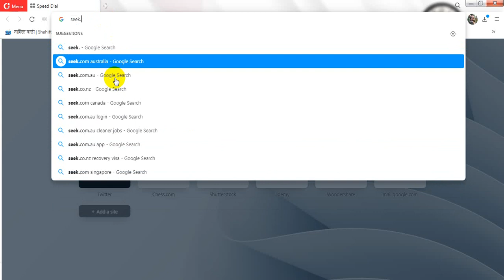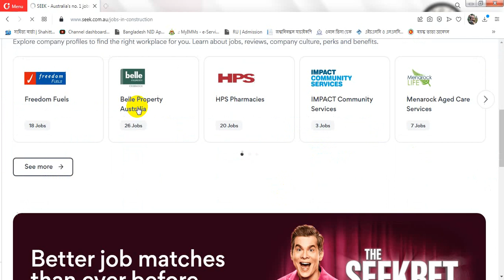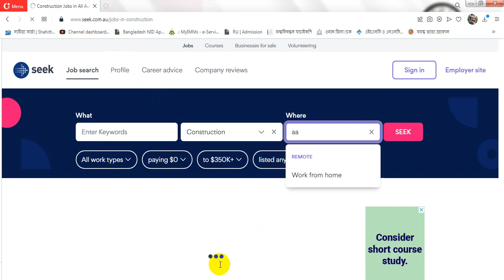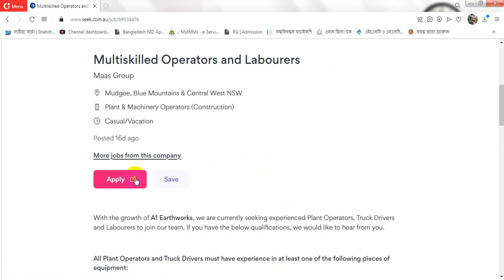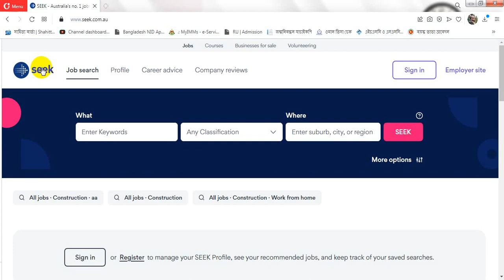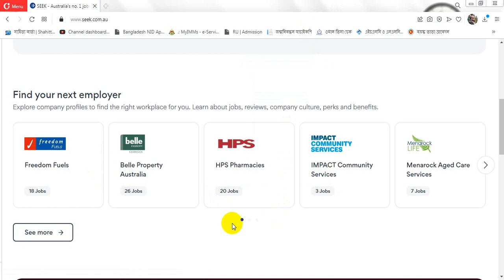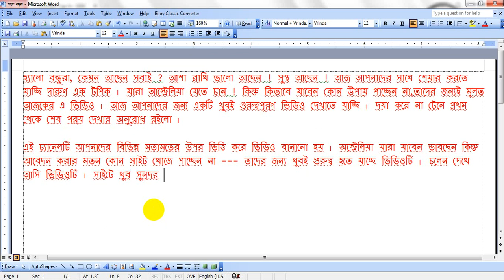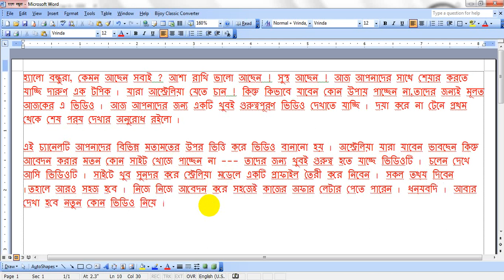অস্ট্রেলিয়া যাওয়ার সহজ উপায় এবং খুব সহজেই আবেদন করুন নিজে ঘরে বসে | Australia Free Work Visa 2023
আজকের ভিডিওতে অস্ট্রেলিয়ার কাজের ভিসার বিস্তারিত আলোচনা করা হয়েছে এং সঠিকভাবে আবেদন প্রসেসিং দেখানো হয়েছে।